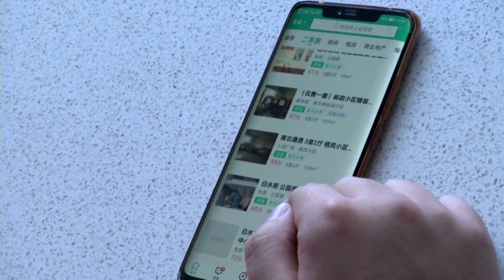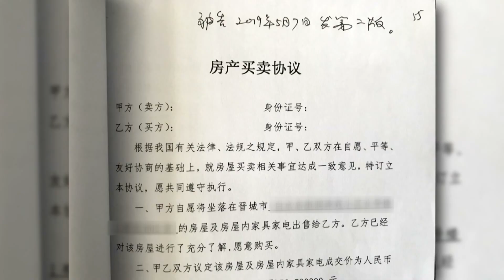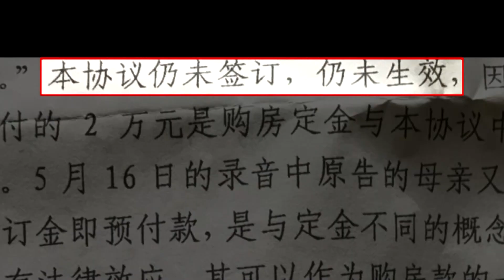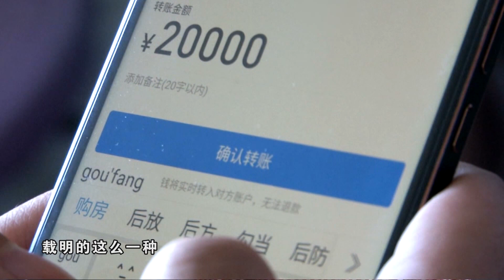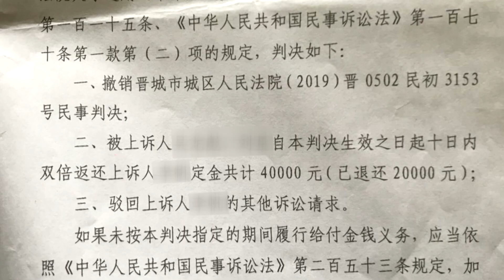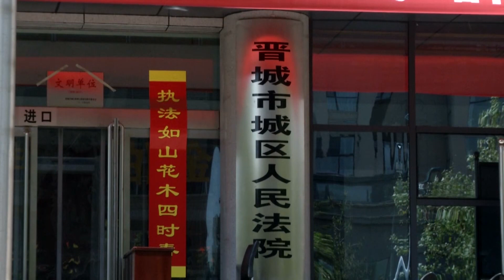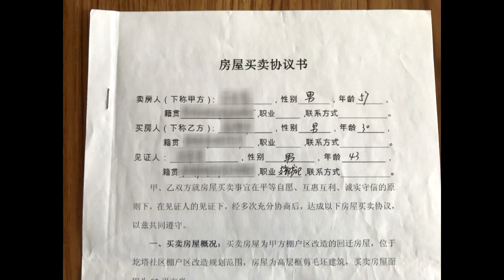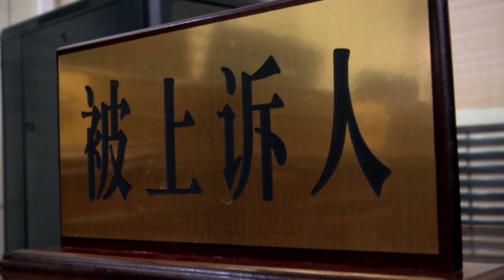【法在身邊】買房惹來鬧心事丨收了定金卻反悔，電子轉賬能否成為憑證